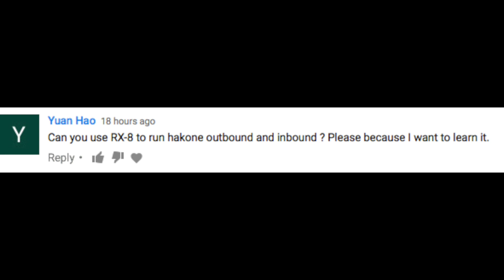1 | WMMT | RX-8 | Hakone Inbound/Outbound Upload Request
Inbound - 2:26.244
Outbound - 2:29.041

My Outbound isn't as good as Inbound due to lack of practice.  I apologise for making some mistakes on it.